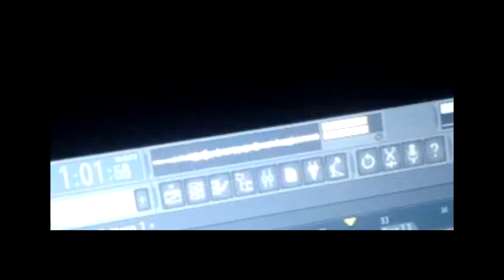Romain Nohra - Cross Road (FEAT. ZSĐ & Sancejoui) Official Music Video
Romain has recently been a lot in the studio with Eva (better know as Sancejoui) when the first idea of Cross Road appear, he called her to add a vocal on it. But when ZSD came out and record a part it was unthinkable to don't release the song as a trio collaboration.